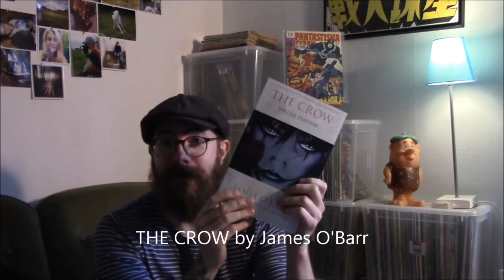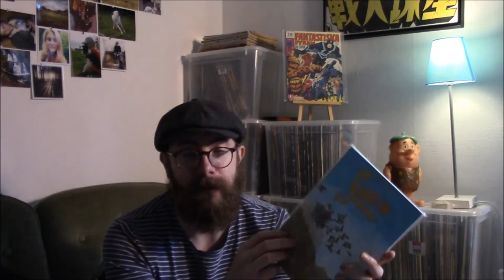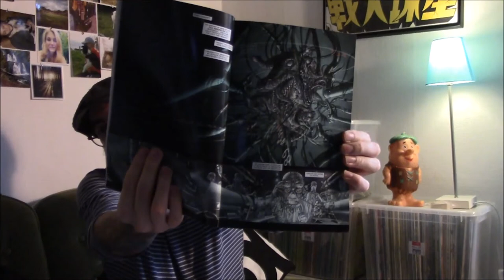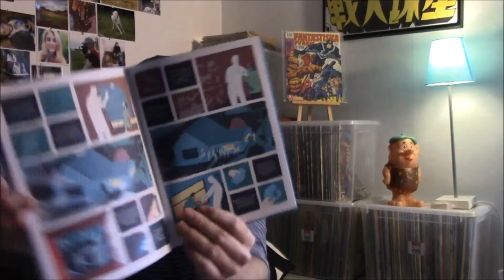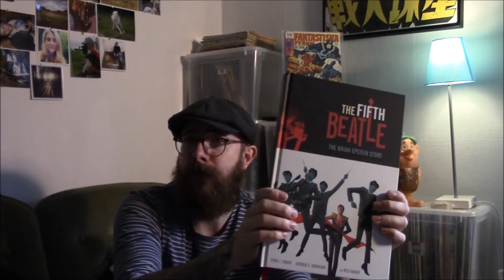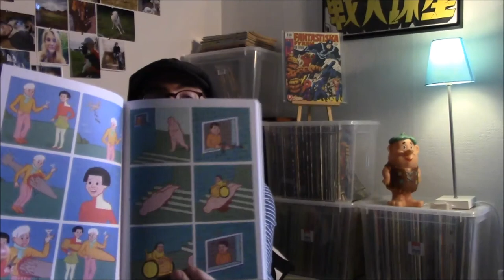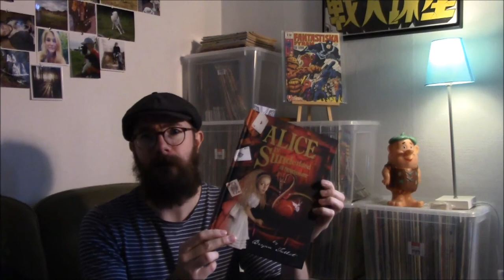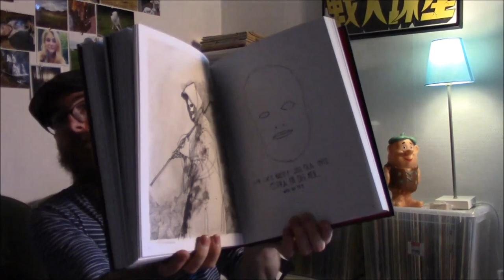GRAPHIC NOVEL HAUL - OCTOBER 2016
This month's haul!